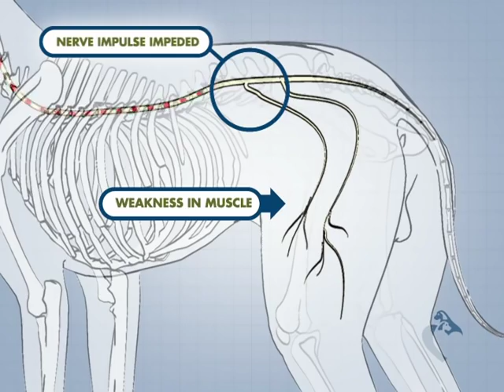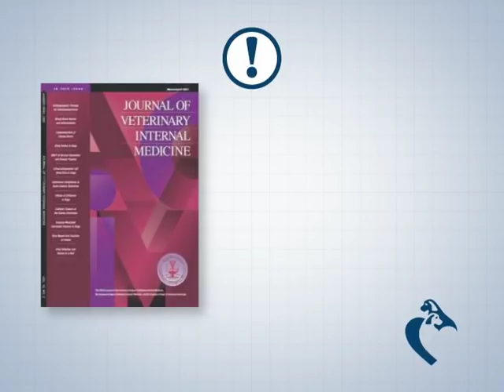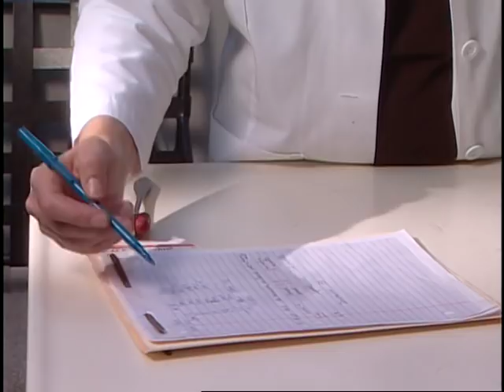How to Care for a Dog with Degenerative Myelopathy